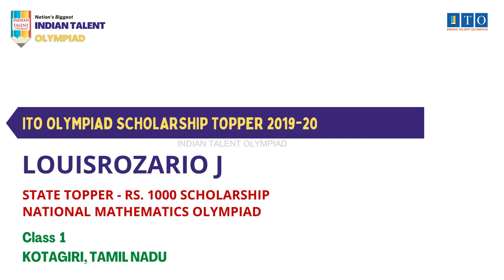ITO Olympiad Scholarship, State Topper 2019-20 LOUISROZARIO J, STATE RANK - 5, KOTAGIRI, TAMIL NADU